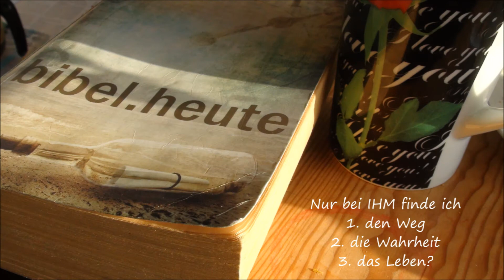SOPHIA du fragst: ,,Warum soll ich an Gott glauben?" (eine gute Minute!)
Liebe SOPHIA du fragst:,,Warum soll ich an Gott glauben?”,,Ja, warum soll ich an Gott glauben?Jeder sagt doch etwas anderes von Gott!” Du hast recht! Alle Welt redet von GOTT, aber niemand kennt IHN wirklich. Gibt es denn überhaupt jemand, der Gott wirklich kennt? Einer kennt Gott wirklich! Wer soll das sein?!           JESUS! Sohn Gottes, König und HERR! ER war und ist bei Gott. Nur für einen Augenblick war ER Mensch bei uns Menschen. ER liebt alle Menschen und kennt jeden Einzelnen, tut Wunder und heilt Kranke auch noch heute! Und wo finde ich ihn? Mach dich auf!Sprich mit IHM! Was ER gesagt hat, findest du in der Bibel! Nur bei IHM finde ich 1. den Weg 2. die Wahrheit  3. das Leben? Ja, Sophia! ER allein ist dein Weg zu Gott. Liebe SEIN Wort, es ist die Wahrheit! ER schenkt dir ein Leben voller Wunder.